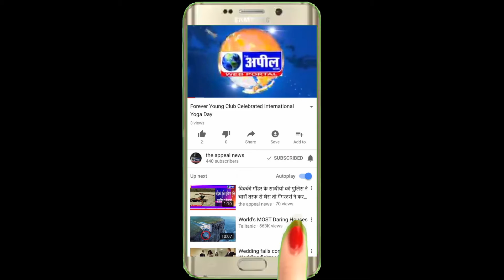बठिंडा में कांग्रेस पार्टी की ओर से केंद्र सरकार के खिलाफ धरना दिया गया | The Appeal News Paper